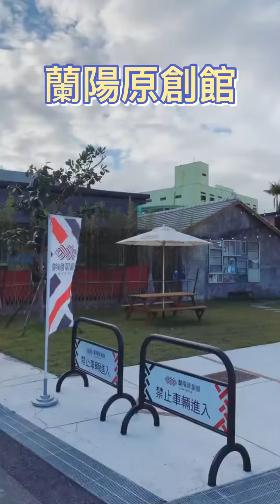蘭陽原創館搶先看!!文青必來~結合原住民特色及融合幾米風格的宜蘭市公所，還有阮義忠故事館。【蘭陽之子】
還有想去那裡看的景點、祕境、活動、地方特色都會留言告訴我，謝謝~